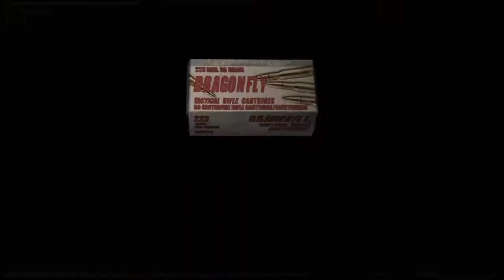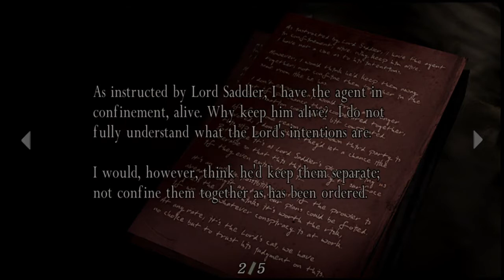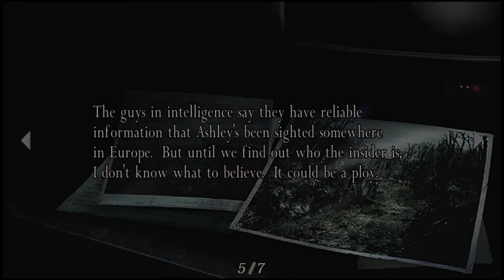resident evil 4 - Part 2